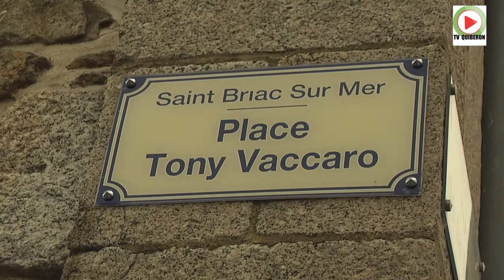SAINT-BRIAC-SUR-MER | Winter in Brittany- Quiberon 24 TV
Saint-Briac-sur-mer / Brittany . A former fishing village known as the «pearl» of the Côte d’Emeraude, has a wellpreserved historic centre nestled around a church with a listed 17th century bell tower and featuring narrow alleys that lend the town a special charm.

This seaside town, on a site between a river and the sea, boasts one of Brittany’s finest bays
- Report HD - TV Quiberon 24/7 - 16 Decembre 2014 -

🇲🇫 © Quiberon 24 Television  |  web TV Quiberon peninsula  - France Europe / HD et 4K